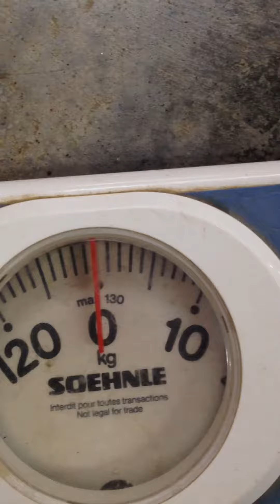CrossFit LiftOff Event 2 225lbs C&J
Radoslav Ivanov
Bodyweight 77kg
Clean and jerk 225lbs ( 102,5kg )